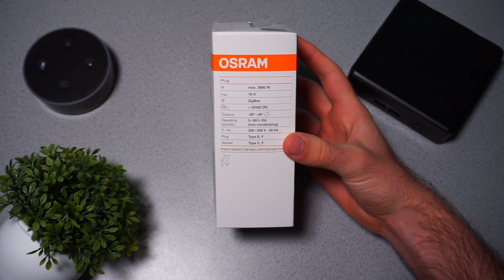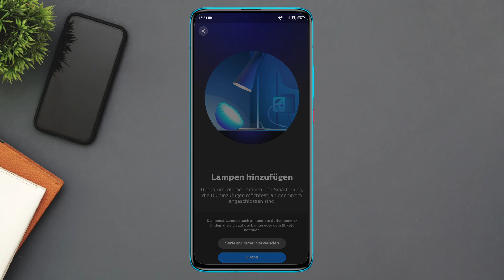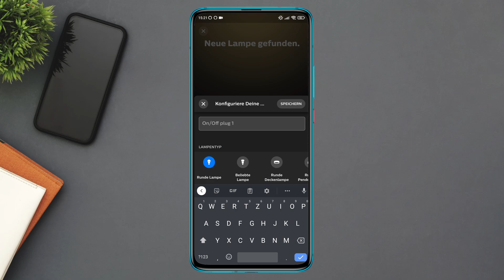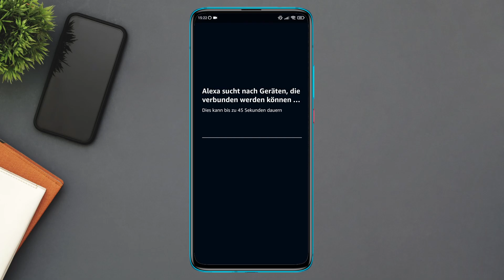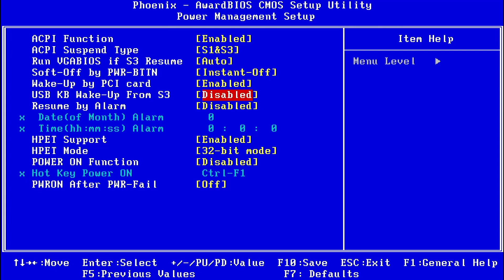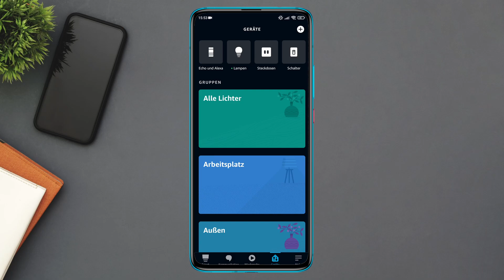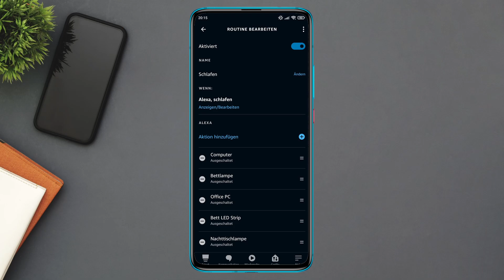Computer mit Alexa einschalten | Einfache Einrichtung in nur zwei Schritten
In diesem Video zeige ich euch, wie Ihr euren Computer ganz einfach in euer Smart Home System einbindet und diesen mit euer Stimme einschalten schalten könnt. Diese Anleitung funktioniert nicht nur mit Amazon Alexa sondern auch mit Google Home(Google Assistent) und Apple HomeKit (Siri).

Smart Home Produkte welche ich Video gezeigt werden:

Philips Hue Bridge (Zigbee-Hub):

LEDVANCE Smart+ Plug (Zigbee):

Meross Smart Plug (Kompatibel mit Alexa, Google Assistent und Apple HomeKit):

Amazon Smart Plug:

Switchbot Hub:

Echogeräte mit integriertem Zigbee-Hub:
Echo Show (2. Gen.):

Echo Studio:

Echo Plus (1. Gen.):
Leider nicht mehr auf Amazon verfügbar!

Echo (4. Generation):

Gadgets:

GGMM ES5 Batterie Akku für Echo Show 5:

GGMM D4 Tragbare Batterie für Dot (4.Gen.):

GGMM D4 Tragbare Batterie für Dot (3.Gen.):